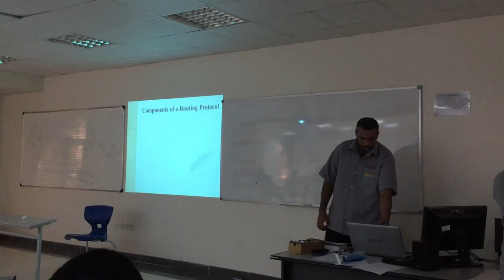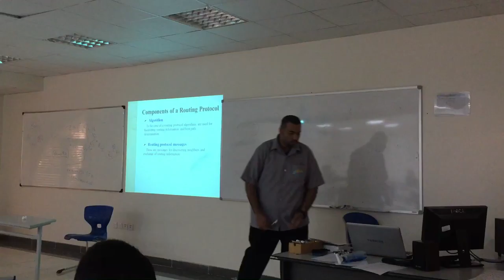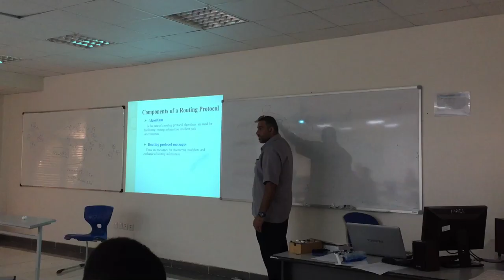3 Purpose and Components of dynamic routing protocols